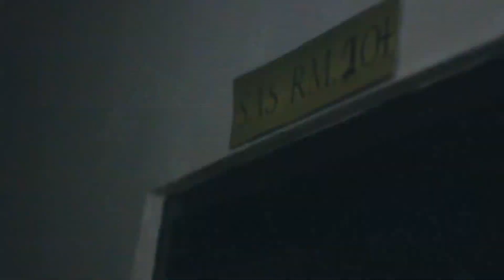Extra Judicial Killing Short Film (Innocent Baker)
Innocent Baker a "Extra Judicial Killing Short Film" for Philippines.

Directed by: Renz Shirvene T. Serrano
Edited by: Renz Shirvene T. Serrano

Starring.
Jann Lester Sebulo
Kenneth Riparip
Joy Ann Ducos
Lorenz Sean Estillore